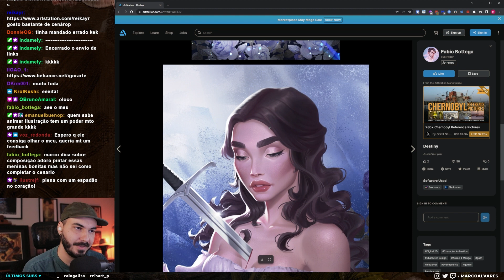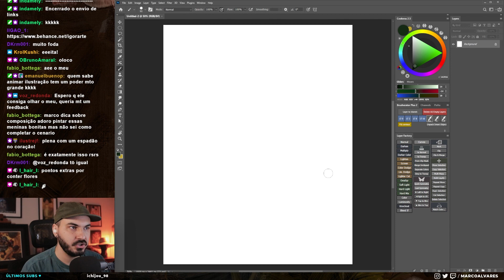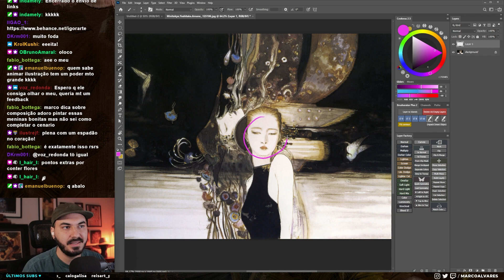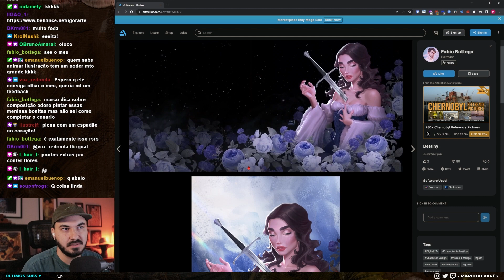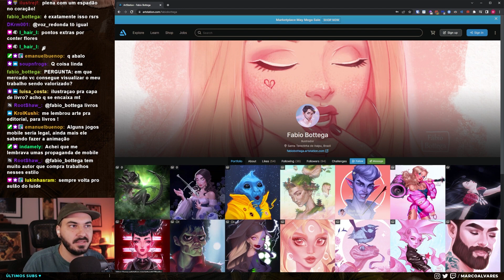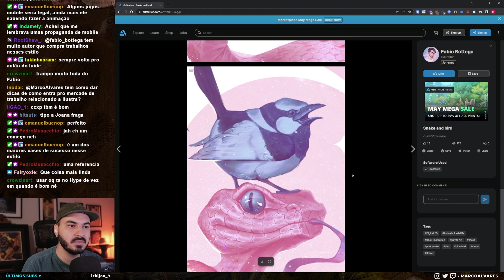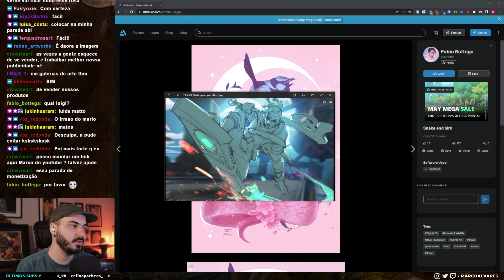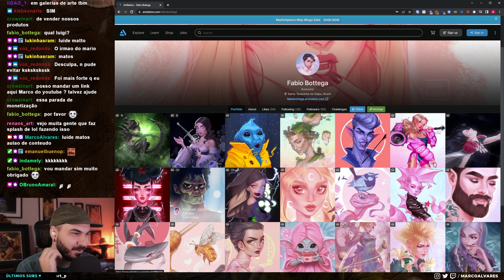COMO MELHORAR UMA COMPOSIÇÃO SIMPLES? | Cortes Feedbacks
LIVES NA ROXINHA: QUINTA às 19H e aos DOMINGOS às 13H (/marcoalvares)